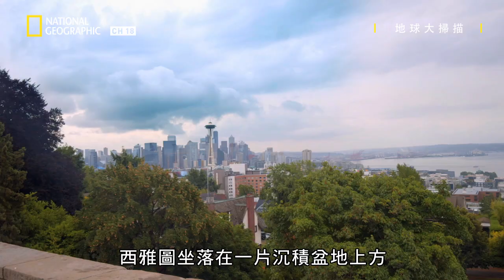巨大斷層就在西雅圖外海，一旦滑動...將威脅至少1500萬人的生命!! 當地地形滿足液化條件、海岸邊的儲油站一項項都是致命威脅【地球大掃描】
★04月27日  星期一@ 22:00 有線頻道第18台 國家地理
★重播時間: 4/28 10:00

| 地球大掃描: 西雅圖超級地震
X Ray Earth: Ep.1: Seattle Mega Quake
科學家掃描地球，發現西雅圖外海八十哩處有一個巨大斷層。三百多年來，這裡不斷蓄積壓力。斷層一旦滑動，會產生超級地震和海嘯，威脅到卡斯卡底一千五百萬人的生命。科學家在研究強震發生時的威力會有多駭人。